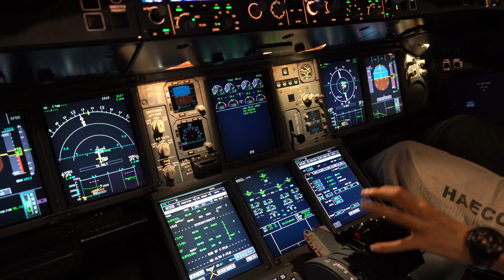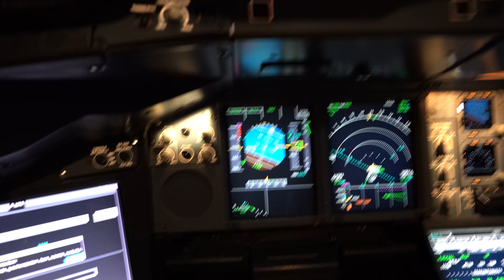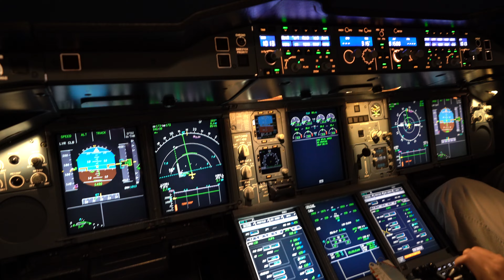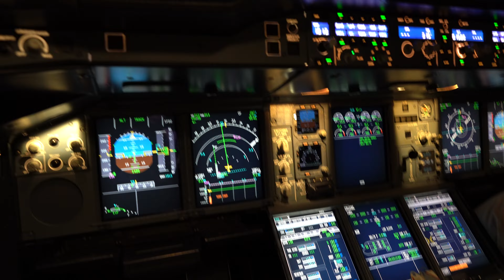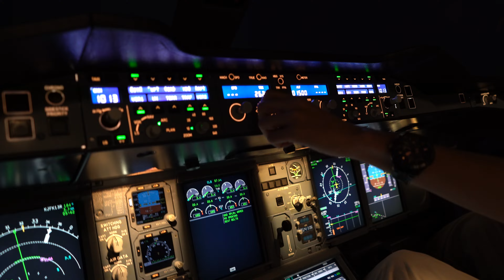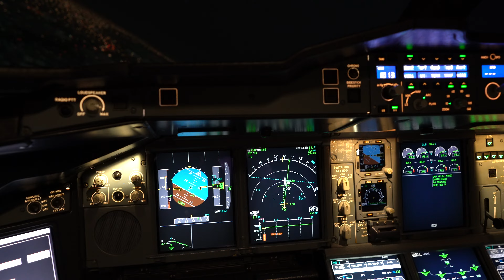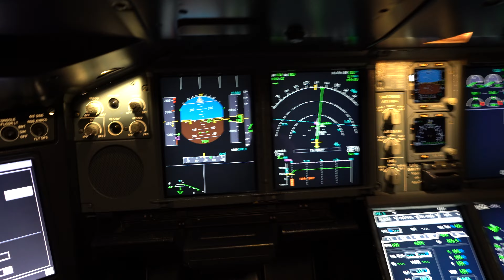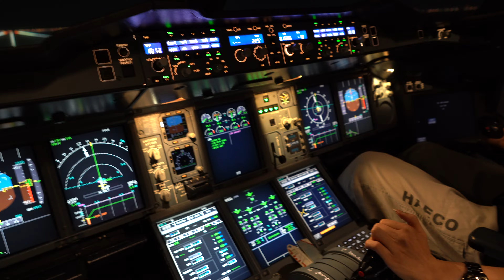Single Pilot VFR with Airbus A380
VFR by airliners is generally uncommon and in the US most airlines don't allow flights under Visual Flight Rules except in unusual circumstances.

Special thanks to Captain Patch and Non.